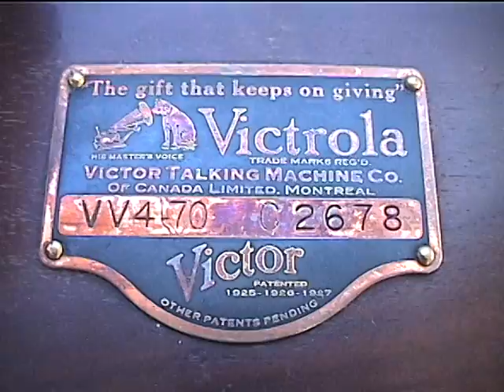Doin' The Raccoon: George Olsen & his Music.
This is Doin' The Raccoon by George Olsen & his Music. Victor # 21701A. 9/13/1928.  Played on my recently completed "Frankenphone". The motorboard, motor & platter are from a Canadian Victor VV4-70, Orthophonic tonearm, an HMV 5B soundbox from England and an old Columbia horn. Connection from tone arm to horn is plastic drainpipe pieces from Home Depot.  Some Wood pieces to hold it all up and I've got the external horn machine I always wanted, (sort of)!